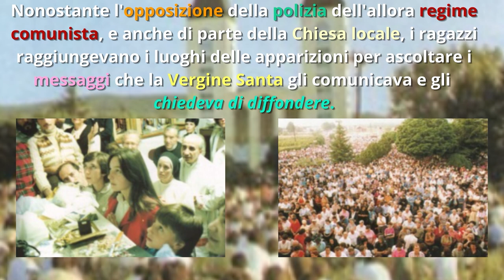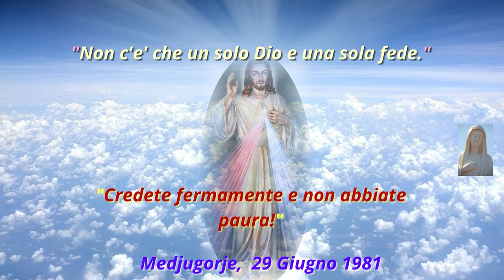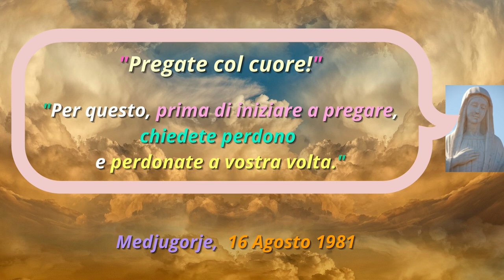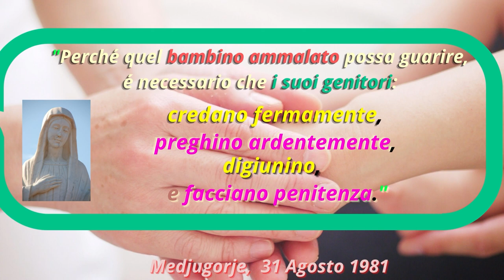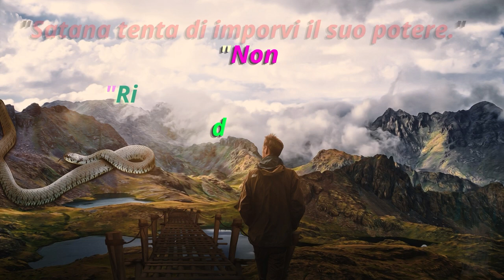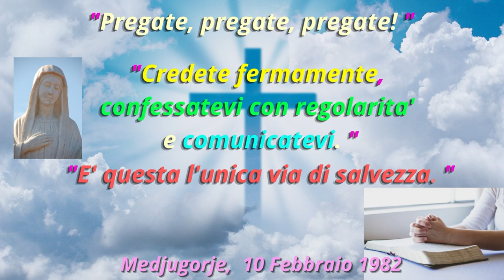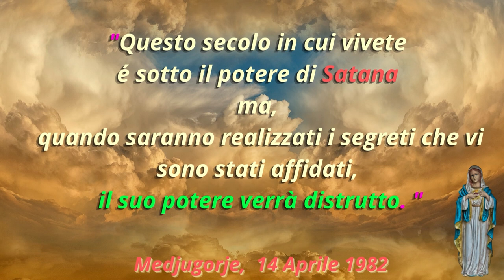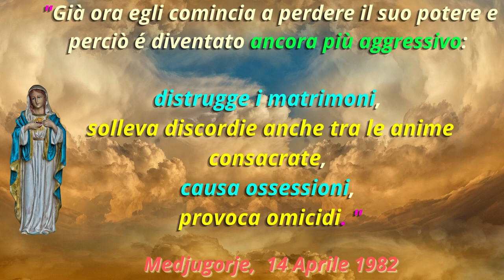Medjugorje - I Messaggi della MADONNA dal 1981 al 1984 - Parte 1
Nel pomeriggio del 24 giugno 1981, due ragazze, Ivanka, allora quindicenne, e Mirjana, sedicenne, stanno passeggiando ai piedi di una collina quando, d'improvviso, gli appare una figura femminile su una piccola nube. Spaventate, le due ragazze fuggono e ritornano al villaggio.
La Madonna da allora farà molte altre apparizioni alle due ragazze più ad altri 4 ragazzi che si aggiunsero in seguito.
Ecco una lista dei principali messaggi dal 1981 al 1984, da ascoltare con la massima attenzione e su cui riflettere.
I messaggi sono un dolce invito che la Vergine Maria fa a tutti noi affinché pregando e cambiando la nostra vita possiamo raggiungere la salvezza eterna e contribuire alla salvezza degli altri.

PARTE 1

1)
TITLE: Trio for Piano Violin and Viola

2)
TITLE: There Was A Time
AUTHOR: Scott Buckley

3)
TITLE: Ambient Nature Music
AUTHOR: Alex-Productions

4)
TITLE: Air on the G String (from Orchestral Suite no. 3, BWV 1068)
AUTHOR: United States Air Force Band

5)
TITLE: Poenia
AUTHOR: Damiano Baldoni

6)
TITLE: Tsuneni
AUTHOR: sawsquarenoise

7)
TITLE: Adrift Among Infinite Stars
AUTHOR: Scott Buckley

8)
TITLE: Morning Light
AUTHOR: Keys of Moon

9)
TITLE: Chasing Daylight
AUTHOR: Scott Buckley

10)
TITLE: Albinoni – Adagio for Organ & Strings in g minor
The Modena Chamber Orchestra .  10974 .
AUTHOR: The Modena Chamber Orchestra .

VOICES BY

IMAGES BY
1)

2)
TITLE: Međugorje - Catholic Church
AUTHOR: Smooth_O

3) Altre Immagini:
Altre immagini sono state prelevate in rete e sono apparentemente di pubblico dominio e quindi liberamente scaricabili ed utilizzabili in un VIDEO SENZA SCOPO DI LUCRO.
Qualora qualcuno si accorgesse che è presente, a nostra insaputa, materiale coperto da "diritti d'autore" o ravvisi una violazione alla propria privacy è invitato a segnalarlo e si provvederà immediatamente alla sua rimozione dal video.

GRAZIE !!!